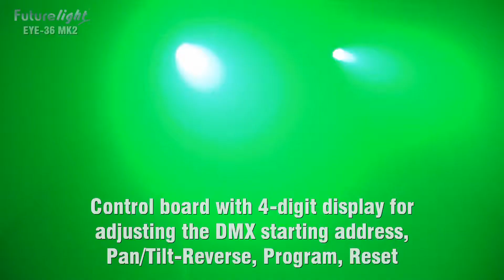EYE-36 MK-2 RGB LED Moving Head Wash with 1 W LEDs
Features

- Equipped with 36 x 1 W LEDs: 12 x red, 12 x blue, 12 x green
- Different radiation angles (from approx. 38° to approx. 15°) possible via optional, exchangeable lens module
- Stepless RGB colour changing
- Masterdimmer
- Strobe effect
- Built-in sequences
- Compact housing
- Positioning within 540° Pan and 270° Tilt
- Vector und tracking mode
- Advantages of LED-technology: extremely long life, low power consumption, minimal heat emission, defacto maintenance free with brilliant light radiation
- Control-Board with 4-digit display for adjusting the DMX-starting address, Pan/Tilt-Reverse, Program, Reset

Technical specifications

Power supply: 230 V, 50 Hz AC ~
Power consumption: 160 W
Number of LEDs: 36

DMX-control-channels: 12
DMX-512-connection: 3-pin XLR

Flash-rate: 18 Hz
Beam angle: approx. 38°

Length of base: 335 mm
Width of yoke: 305 mm
Height (head horizontal): 375 mm
Weight (net): 10.3 kg